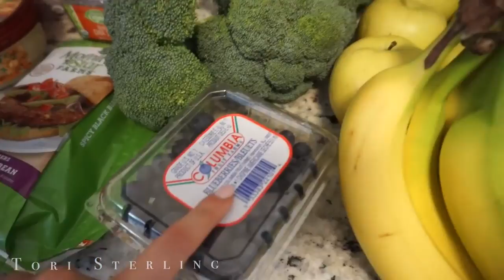How to Start Eating Healthy Healthy Eating on a Budget Detoxing Green Juice Recipe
Welcome back Starling Fam! In my last video all about how to start a healthy lifestyle everyone wanted to know where to begin when it came to eating healthy and how to start eating healthy. With healty foods being much more pricey than unhealthy foods sometimes its hard - so in today's video I show you how to eat healthy for inexpensive, when you're ballin on a budget. I show you a yummy Green juice recipe also that is great at restarting your body and detoxifying your cells so you can start fresh and enjoy your new healthy eating lifestyle. Do your research and never stop trying new things! Enjoy!

Hi I'm Sherrie B. Walker, a 19 year old lifestyle beauty guru from the East Coast. I make a ton of videos involving makeup tutorials, fashion lookbooks, DIYs, get ready with me, vlogs, challenges, and much much more. Make sure you subscribe so you don't miss out on any videos and also follow me on my social media such as Twitter, Tumblr, and Instagram to stay even more connected with me! See you in my next video!